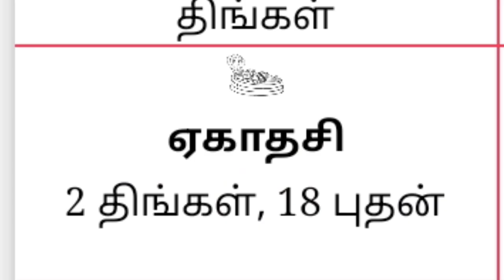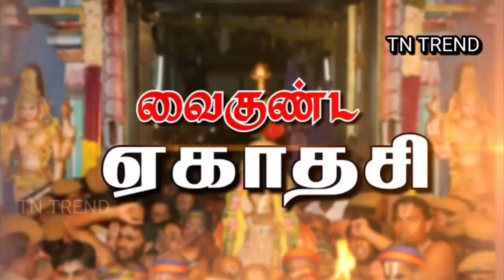வைகுண்ட ஏகாதசி விரதம் கடைப்பிடிக்கும் முறை, விரத நாட்கள், நேரம் & பலன்கள் | Vaikunta Ekadasi 2025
வைகுண்ட ஏகாதசி என்றால் என்ன? Vaikunta Ekadasi 2025 | vaikunda yegathasi viratham 2025 tamil

In this video, I will give you the nine best lessons from chanakya niti. Chanakya Niti is a great book for getting ancient wisdom from, and it can be applied to all areas of your life.

வைகுண்ட ஏகாதசி வைகுண்டம், சொர்க்கவாசல் சொர்க்க வாசல் ஏகாதசி நம்பெருமாள் விரதமுறை தேச மங்கையற்கரசி vaikunda ekadasi vaikunta ekadasi sorgavasal sorga vasal

nandurisrinivaslatestvideos nandurisrinivasspeeches nandurisrinivasvideoslatest nandurisusilaofficial nandurisrinivasspiritual nandurisrinivas nandurisrinivasspiritualtalks nandurisrivanipujavideos nandurisrivani nandurisrivanipujademos nandurisusila vaikunta ekadasi mukkoti ekadasi pooja vidhanam vaikunta ekadasi pooja vidhanam vaikuntha ekadashi vaikunta ekadasi 2025 date vaikunta ekadasi 2025 vaikuntha ekadasi pooja vidhanam vaikunta ekadasi pooja mukkoti ekadasi

ekadashi mata ki aarti
today ekadashi vrat katha
ekadashi mata ki katha
aaj ki ekadashi vrat katha
aaj ki ekadashi ki vrat katha